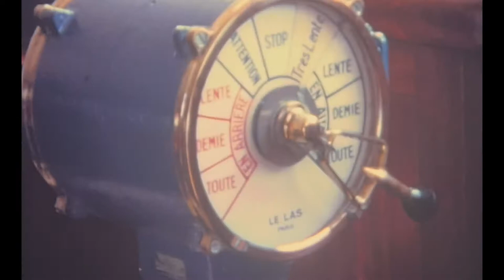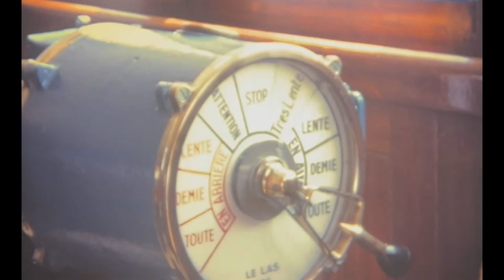Le MERMOZ : Première partie / Onboard of the MERMOZ First part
Paquebots des années soixante, il est construit par les chantiers Dubigeon de Saint Nazaire.
À ses débuts il porte le nom de JEAN MERMOZ, il appartient alors à la compagnie Fraissinet et Ciprien Fabre.
Il fera la gloire de la compagnie Paquet pour la plus grande joie des croisiéristes.
Beaucoup se souviennent des croisières en Méditerranée.
La Compagnie Paquet déposera malheureusement le bilan et le navire continuera sa carrière sous le nom de SÉRÉNADE avec la compagnie Louis Cruises Line.
Il finira sa vie découpé sur une plage d’Alang en Inde.
Fin d’un paquebot mythique qui aura eu une longue carrière.
Ce film amateur présente est d’une grande qualité photographique. A voir et revoir pour le souvenir…